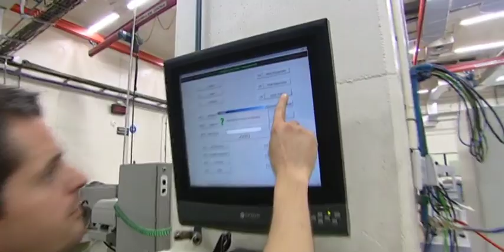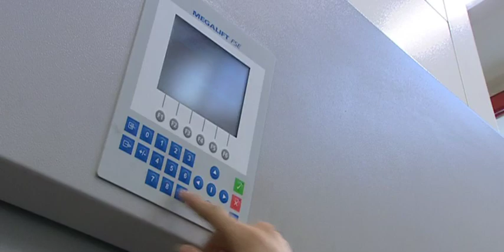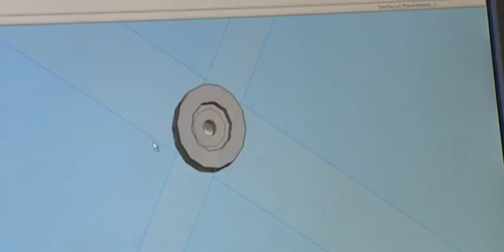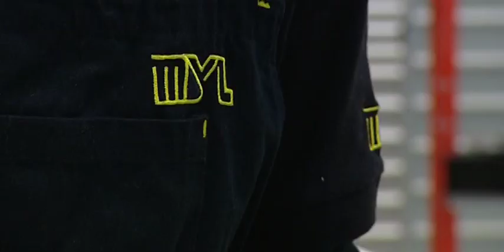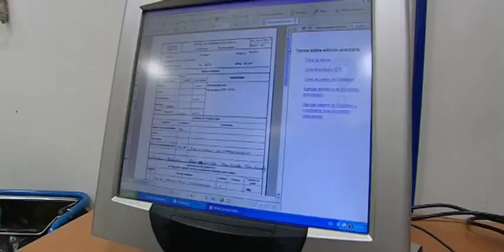myl_chino.mp4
Desde RKO Comunciación creamos videos que se ajusten a tus necesitades.

Este video lo creamos para empresa situada en Mendaro dedicada a la fabriacación y reparación de husillos.